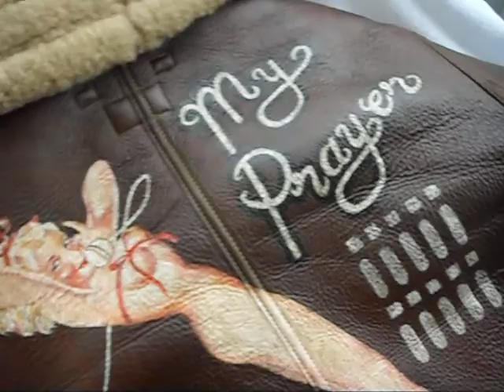Eastman Rough Wear B-3 Flight Jacket WWII Pin up Nose Art USAAF Bomber b-17 b-24 b-25 b-26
More info visit JOSH´S FLIGHT JACKETS (also without FB account)

Custom painted Flight Jackets, Pinups, Aircraft Nose Art & More. Welcome to Josh´s Flight Jackets. Browse the galleries to view new handpainted jackets, noseart and leather patches.